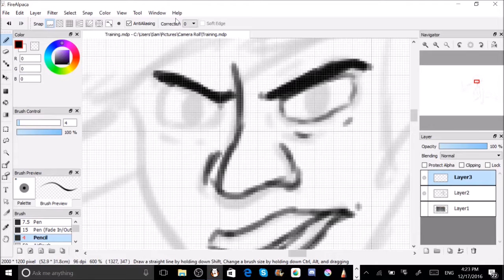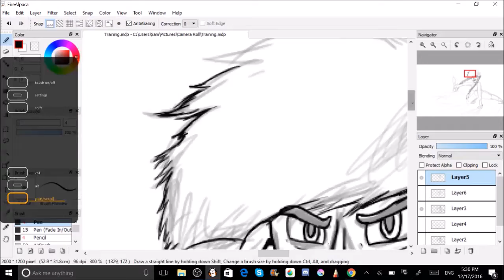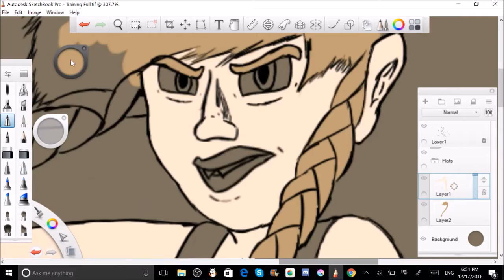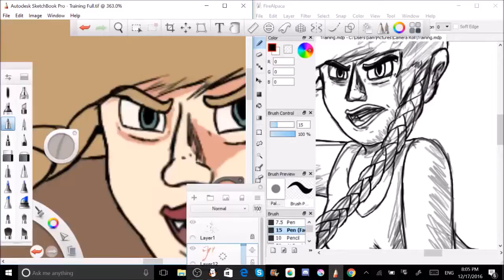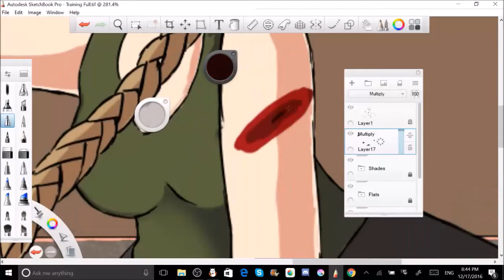Training (Speedpaint)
Well, this took a lot out of me. This was originally an inked drawing that I did in my sketchbook, then I decided to take a picture of it with my laptop's camera and crappily draw a rough sketch and carry it out from there. I kind of like it, though there's a few things I wanna fix now that some of my friends did a critique on it. Oh well. Also, this character doesn't have a name. Comment your ideas on what her name should be.
This character and illustration belongs to me and can be found